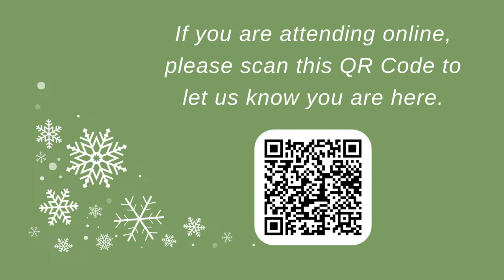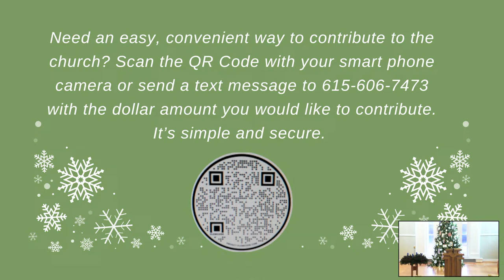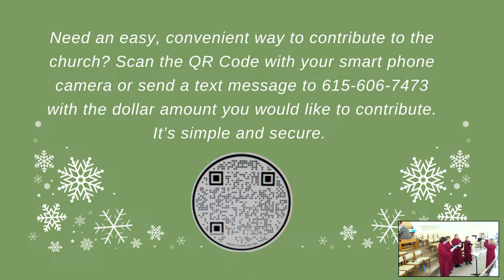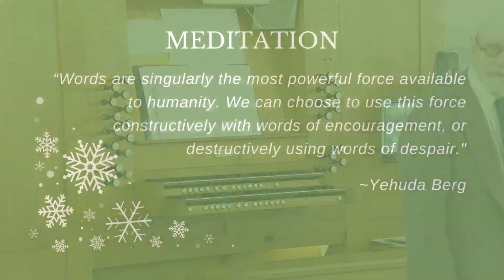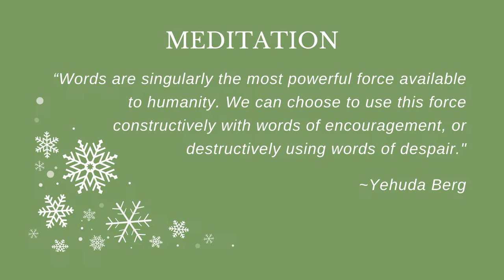January 7, 2024 — 2PC Worship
This worship service will stream live at 10:30 a.m. CDT on Sunday, January 7, 2024. Join us in person or online! Please see today's bulletin to follow the liturgy and readings:

For an easy, convenient way to contribute to the church, use the link below to make a donation online, or send a text message to with the dollar amount you would like to contribute (example: 25). It’s simple and secure.

For the next 50 days, during both Advent and the month of January, we will be praying for God's direction and call
to move our congregation toward what's next for Second Presbyterian. Please find attached a bookmark that will serve as a reminder of the focus and the dates for congregational conversations